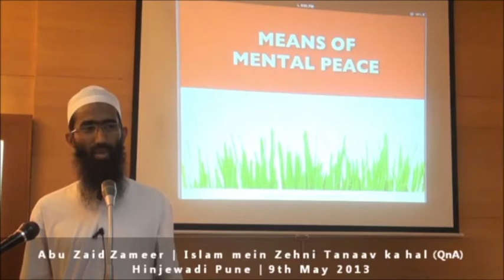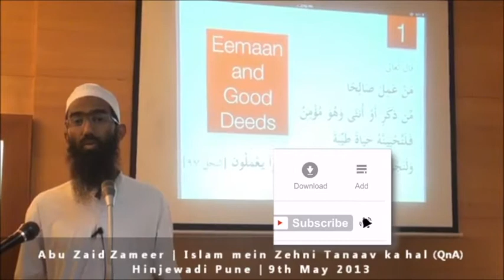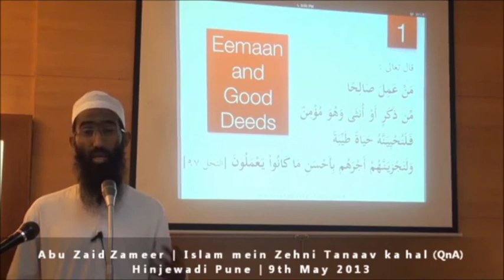Allah per Eemaan aur ache aamaal ke kya fayde | Shaykh Abu Zaid Zameer